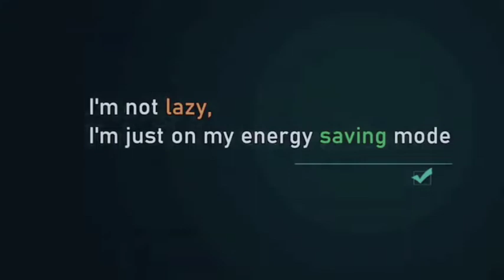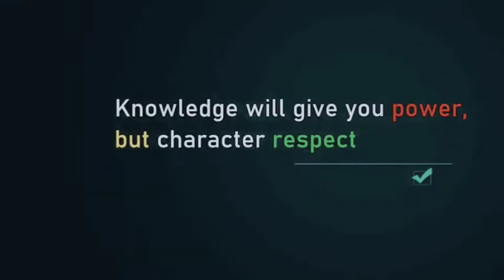best caption for facebook 2022 || caption for instagram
best caption for facebook 2022  . and also for instagram .
this video is not created by this channel.
if u like the video please  subscride my channel  and support me.
caption for facebook / caption for instagram / caption for fc / caption for friends / caption for best friends / caption for group / caption for photo /
caption for pic / caption for video / caption for facebook photo /
caption for fc pic / caption for profile pic/ caption for boys / caption for girls /caption for fb friends .